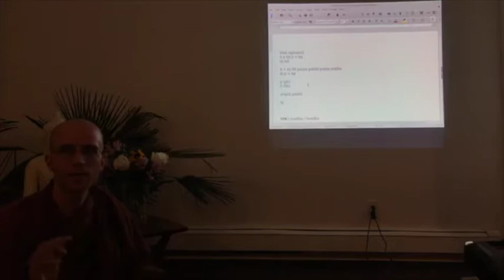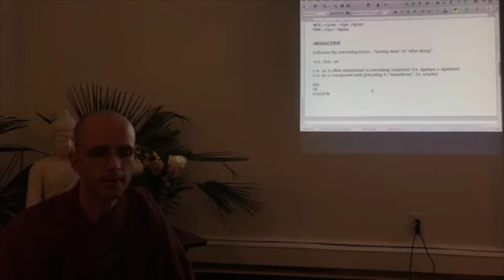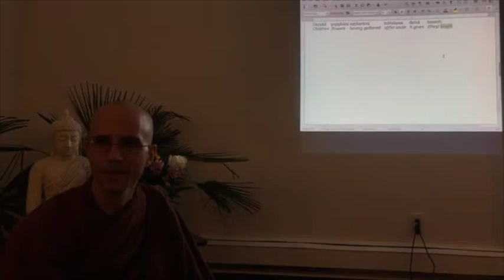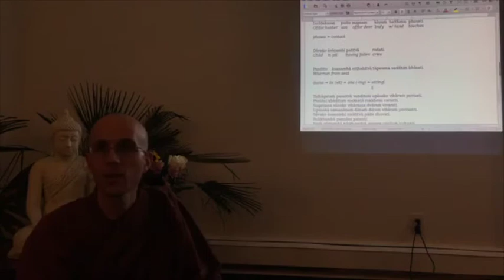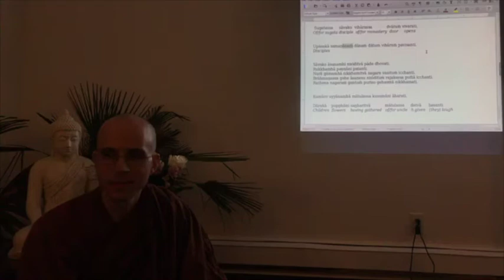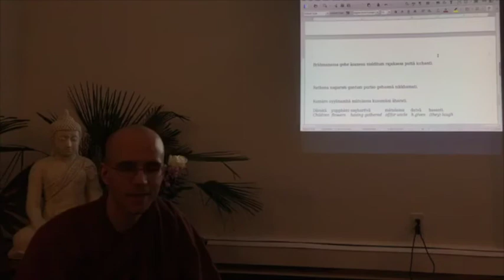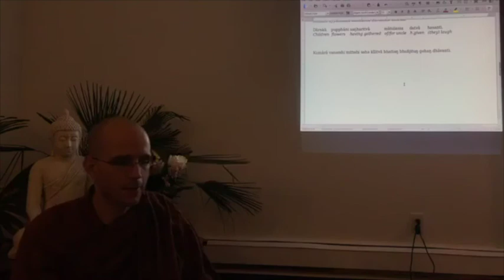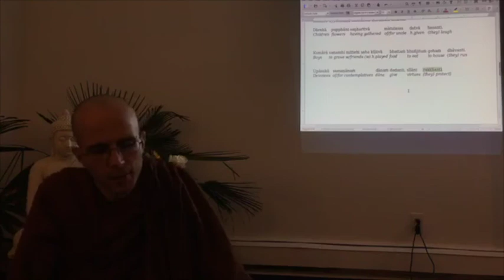Lesson 5: Bhante Suddhāso teaches chapters 8-10 of the Pāli primer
Translations are never completely accurate - so the only way to fully understand the Buddha's words is to read them in their original language. With this in mind, Bhante Suddhāso will teach a series of classes covering basic Pāli grammar, using the textbook "Pāli Primer."